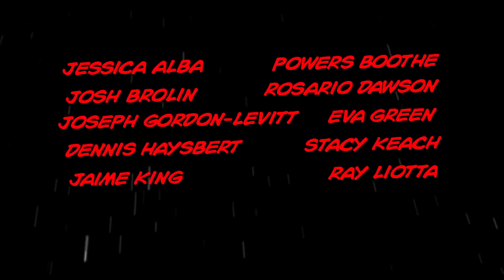[Preview] Sin City : A dame to kill for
Director: Frank Miller, Robert Rodriguez
Actor: Bruce Willis, Joseph Gordon-Levitt, Jessica Alba, Josh Brolin, Juno Temple, Eva Green, Mickey Rourke, Jamie Chung